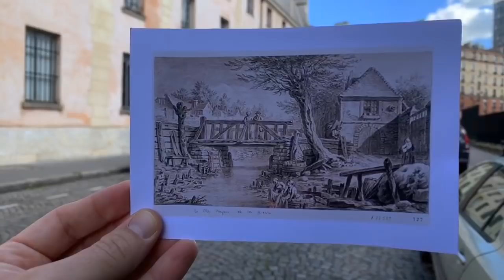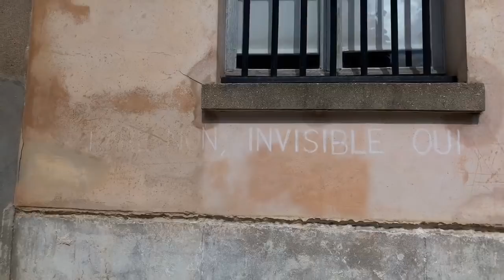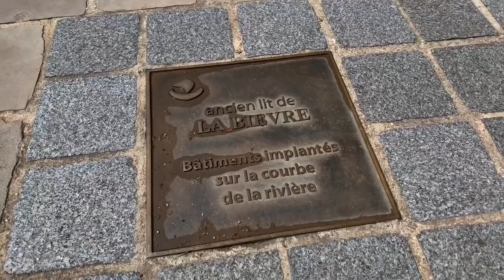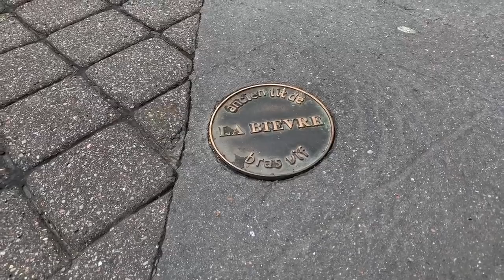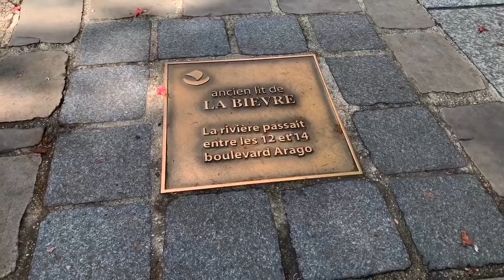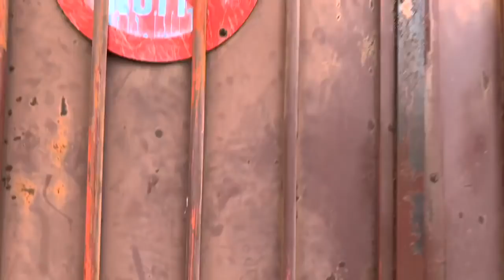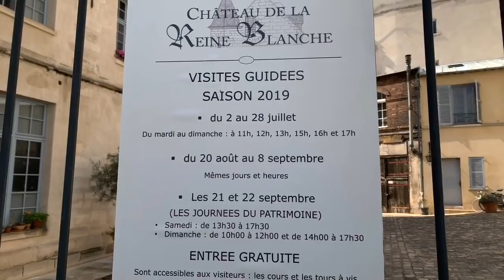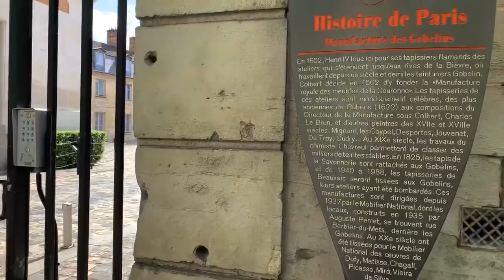Paris Live #53 - The Invisible River Tour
A replay from my series of live-stream guided tours. This episode contemplates the old river that once flowed through the Left Bank and the details left behind. Use the links below to see more content & join me live for the next episode!

-extended versions of live tours
-detailed maps of each episode
-private online Café Chats
-discounts on my real-life tours
-member meet-ups for those in Paris
-a private book club

Coming to Paris?